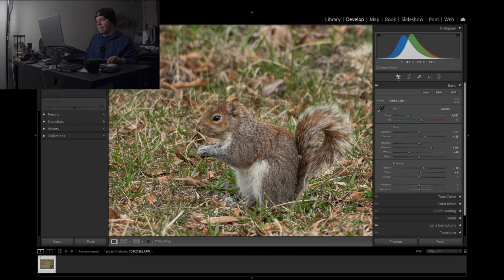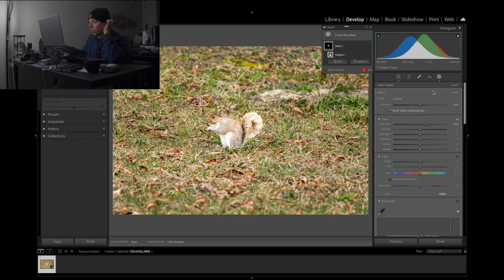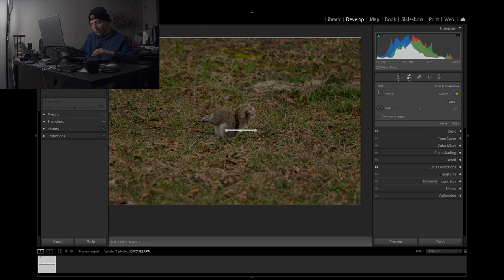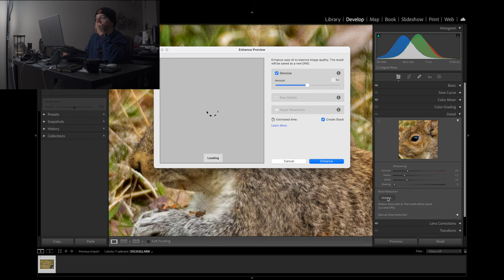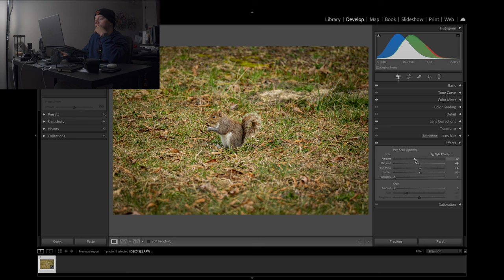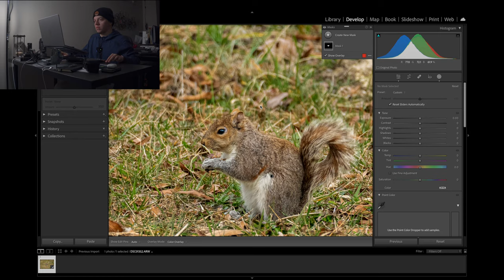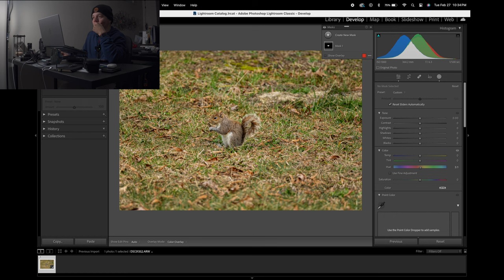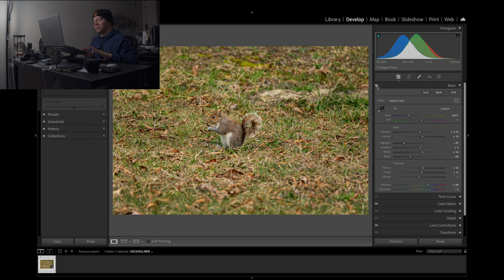Photography Journey Day 1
this could've been better...